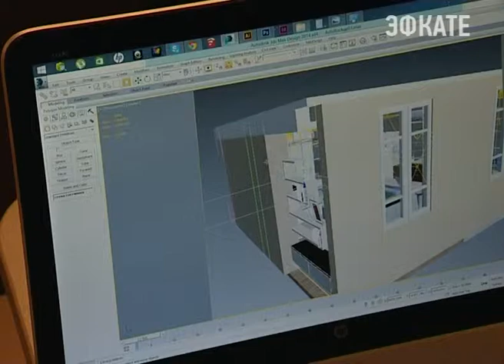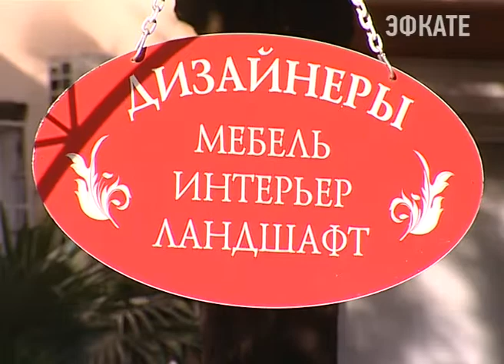Студия «Реформ» в Сочи запускает сразу две акции. Новости 24 Сочи Эфкате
«Реформ» предлагает начать новый год в новом интерьере и воспользоваться спецпредложением для новосёлов.
Сочи. Новости.
Телеканал Эфкате.